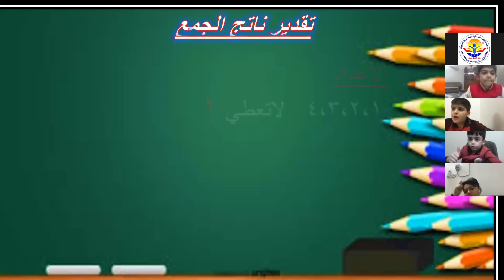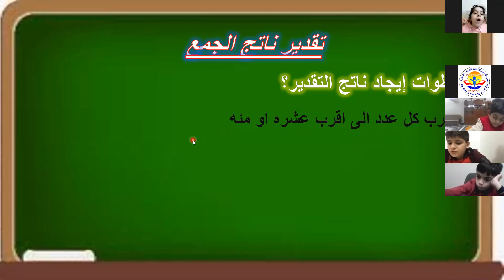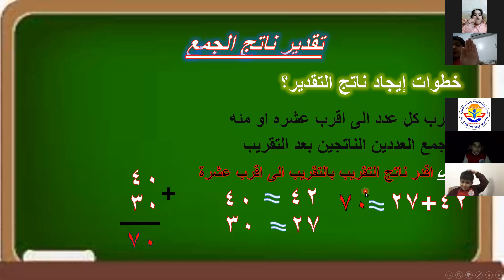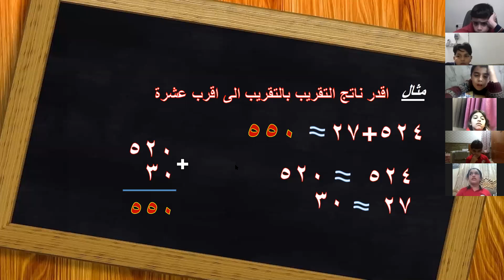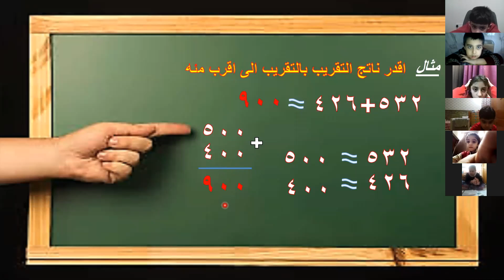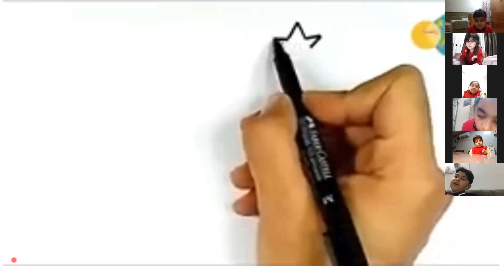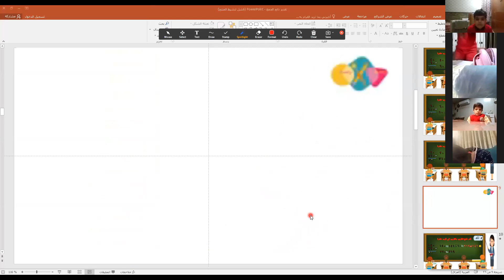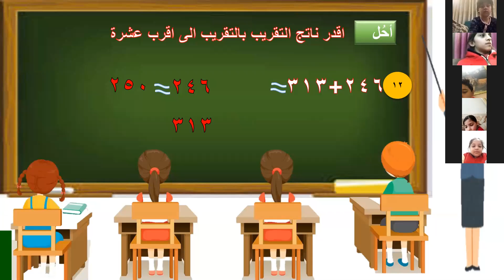رياضيات الثالث الابتدائي /سمر عبد الكريم / تقدير ناتج الجمع